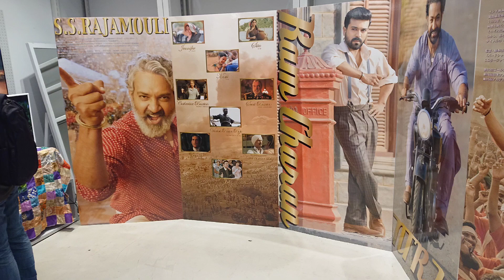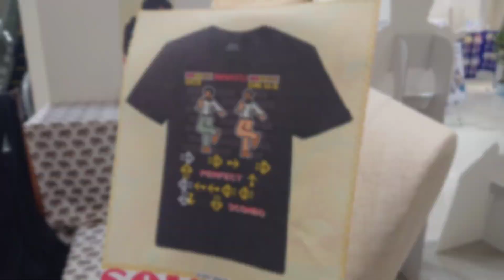【🇯🇵旅日記】新宿マルイアネックス:RRR x GAMES GLORIOUS POPUP STORE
すっごいダンサブル。
📝:アールアールアール/RRR
✒:Ｓ・Ｓ・ラージャマウリ
💬:コムラム・ビーム(N・T・ラーマ・ラオ・ジュニア)
💬:A・ラーマ・ラージュ(ラーム・チャラン)
世界を席巻中のインド映画『RRR』とGAMES GLORIOUSのコラボストアを期間限定で開催いたします！

2023年GAMES GLORIOUS設立して10周年を迎えまして、ゴールデン・グローブ賞歌曲賞をはじめ、アカデミー賞歌曲賞ノミネート、日本アカデミー賞優秀外国作品賞を受賞..など、世界を席巻中のインド映画『RRR』とコラボレーションが決定！そしてコラボレーションを記念して、新宿マルイアネックスにて期間限定POPUP STOREを開催決定！